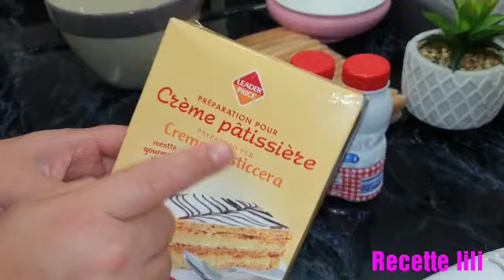تيراميسو اقتصادي بدون بيض و بدون مسكربون+أخطاء تصوير في أخير فيديو/tiramisu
طريقة تحضير تيراميسو بدون بيض و بدون مسكربون اقتصادي و سريع